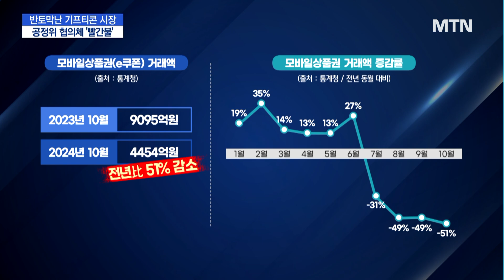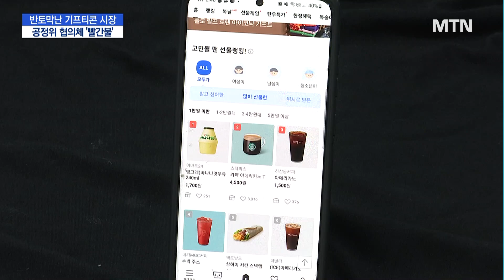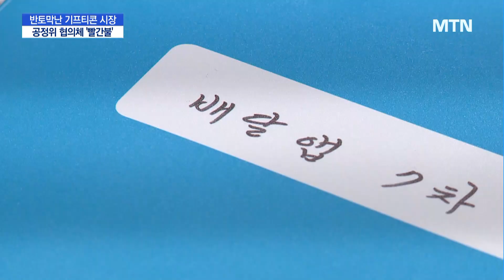티메프 여파에 반토막난 모바일상품권 시장…공정위 협의체 '빨간불' / 머니투데이방송 (뉴스)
12/02 MTN 핫라인 5

온라인쇼핑플랫폼의 대규모 정산 지연 사태, 일명 '티메프 사태'가 일어난 지 다섯달이 지났습니다.

이 여파로 모바일상품권 시장이 계속해서 쪼그라들고 있는데요.

공정위 협의체 운영에도 심각한 위기가 감지됩니다.

이원호 기자가 취재했습니다.